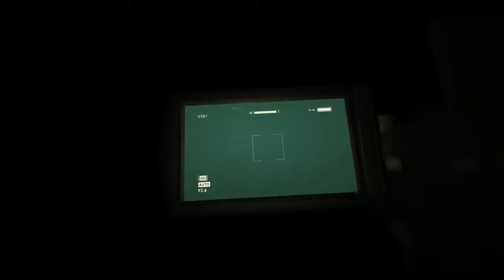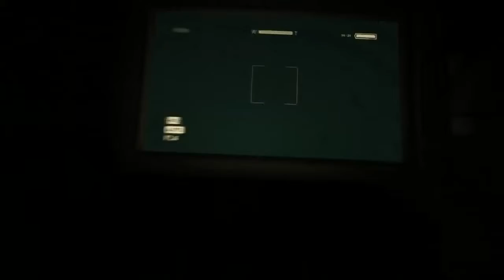Lets Play Outlast - Part 7 - Schnipp schnapp Finger ab! [Deutsch/German]